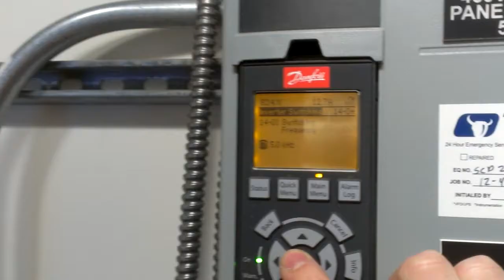Effect of Adjusting the Switching Frequency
This video demonstrates how adjusting the switching frequency changes the audible noise level.